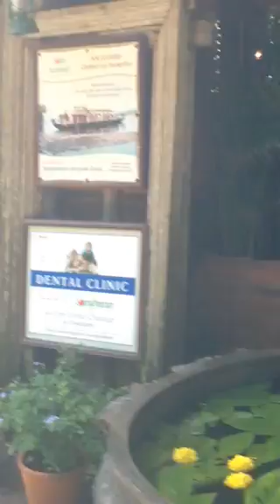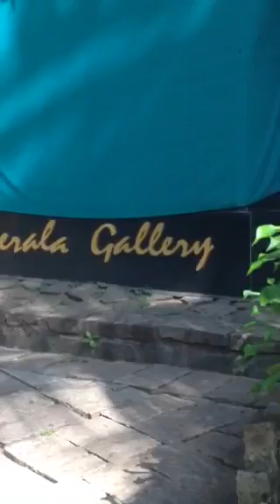Ayurveda Resort Tour